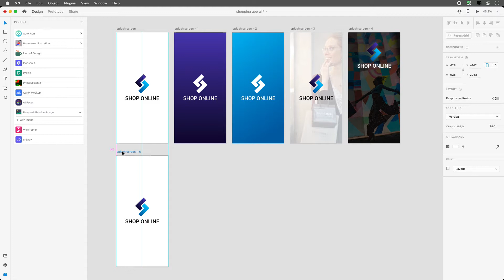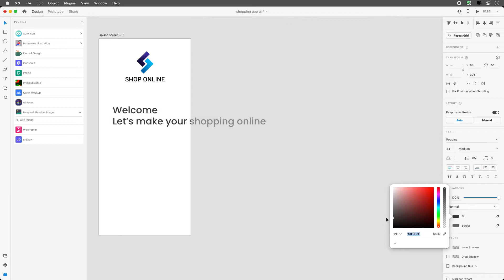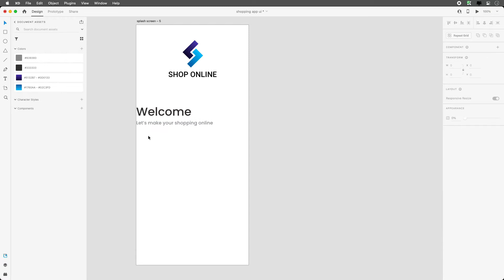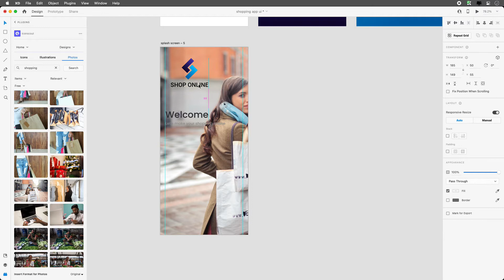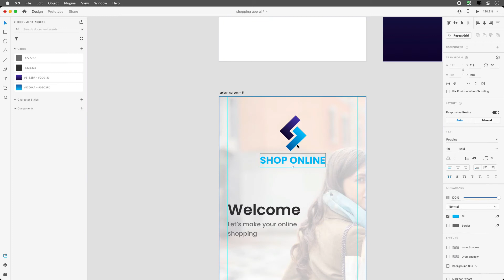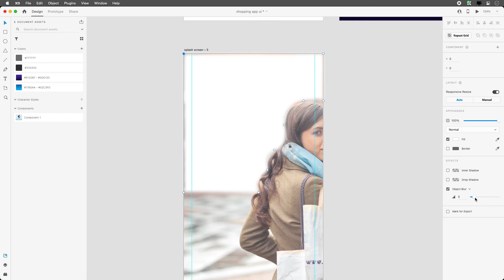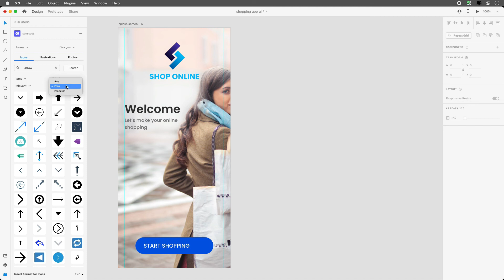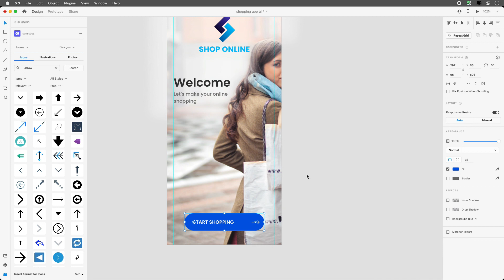Welcome APP UI Screen Design - 6 of 41 | FREE APP UI UX Design Course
In this Scratch to Advanced Mobile APP UI Design course we’ll learn wireframe, APP UI Design, Animated prototypes & Freelancing. The contents of this course are divided precisely and even a beginner can understand and feel confident about Adobe XD. Overall this is a wonderful course for anyone who wants to kick start his career as UI UX Designer

What you'll learn:
Create mobile app designs from scratch
Create wireframe design both Sketch and Digitally
Mastering Tools
Create animated prototypes
Understand the differences between designing for iOS and Android
Start a new career as a UI/UX designer